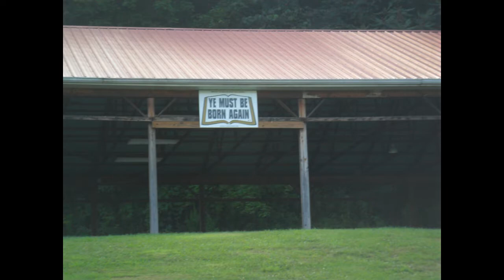My Savior's Love (By Abraham Kline, Micah Flory, Lynsey Waldenville, Katie Seahorn)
How wonderful is my Savior's Love!
Edited and Produced by Mr. Z